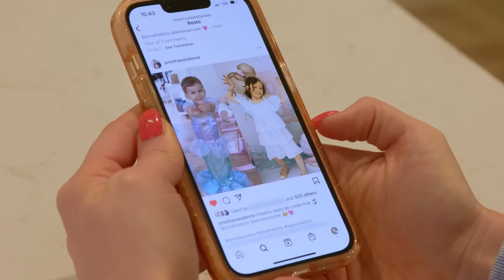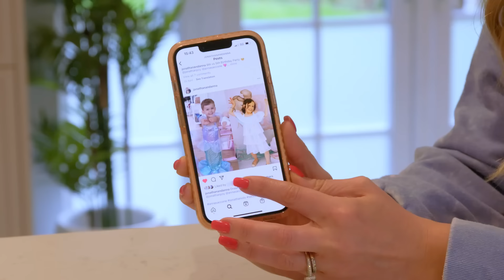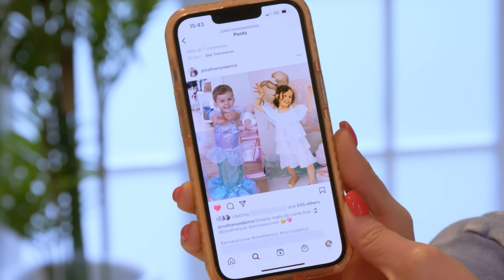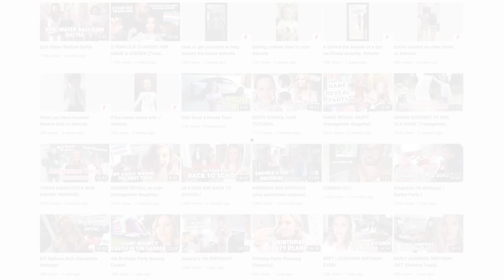Our Daughter’s Transition Isn't For ‘Fame’ | MY EXTRAORDINARY FAMILY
PARENTS Anna and Jonathan have been criticised online for choosing to support their eight-year-old daughter's transition from male to female. The couple from Surrey, have four children including their daughter Edie, who decided to transition during the lockdown of the global pandemic. Edie was born Eduardo, but according to her mum Anna, has always been attracted to more stereotypical female items and toys. Anna Told Truly: "Ever since she could basically dress herself, she wanted to wear her older sister's clothes, or she wanted to wear dress-up dresses, which I completely embraced." During the UK's lockdown, Edie started wanting to wear girl's clothes outside of the house and by the time schools had reopened again, Edie decided she wanted to transition to a girl. Anna said: "We were apprehensive at the beginning that she wanted to wear the girl uniform. I was terrified but I remember when I picked her up from school that first day, I said how did it go wearing the dress? Edie replied, 'I forgot I was even wearing it'." With that, Anna and Jonathan fully supported their daughter and accepted Edie's next decision to change her name from Eduardo. Jonathan said: "With Edie's situation, because of my experience in life, I am now a non-binary person, I feel like I have an opportunity now to try and do what I wish someone had done for me." The couple added: "If Edie at 15 turned around to us and said I want to be Eduardo again we'd be like sure! But now you've shown the other three siblings that no matter who you are, your parents are gonna love you."

Videographer: Lucy Johnstone
Producers: Adam Fleet, Milly Martin, Becky Robinson
Editor: Tom Buckman